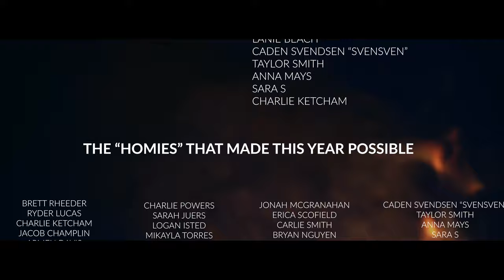MY YEAR 2021 X KOLDER CREATIVE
I got the privilege of joining the Kolder Creative community last June and it has been the blessing of a lifetime. I am so thankful to be surrounded by such a challenging yet life giving and talent filled group. Sam challenged us to make a short film telling the story of 2021. This video project taught me so much about how I look at my art and I can not wait to see what this next year holds for everyone.